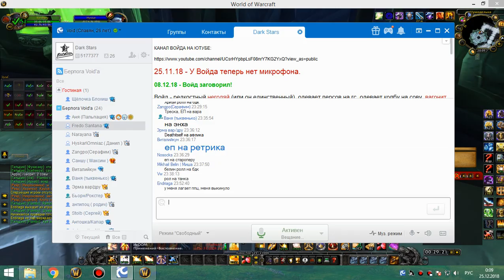1я часть цлк 25об хпал 24 12 18